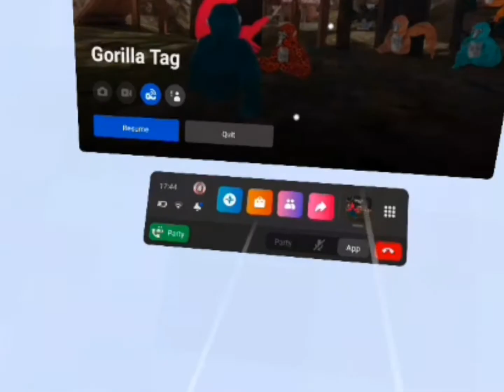ghost in the graveyard